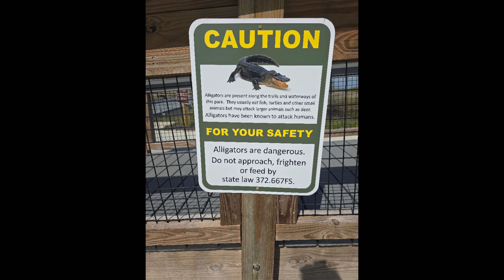Do not walk your dogs by the lake!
$500 fine if you feed your pet to the alligators!